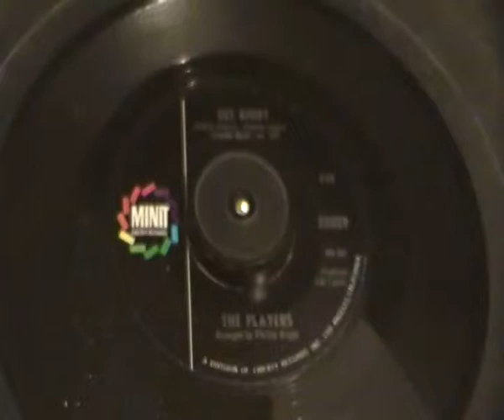Players - Get right - Minit Records - Brill underplayed oldie